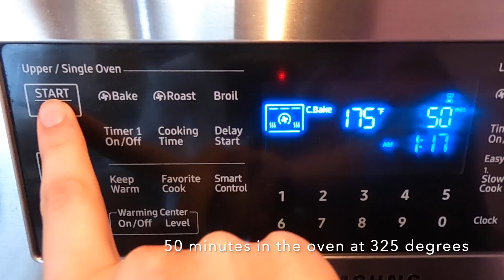how we made caramel pudding || so yummy